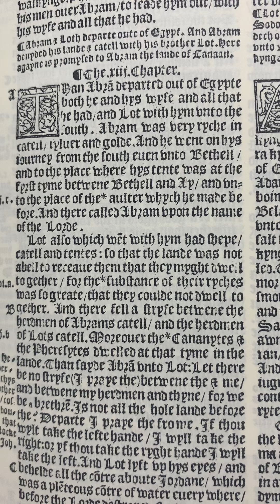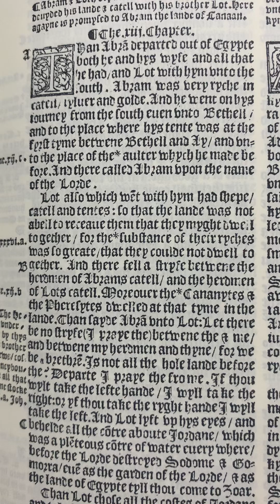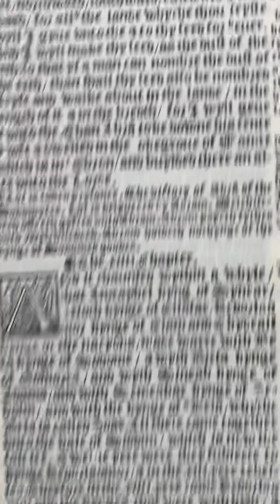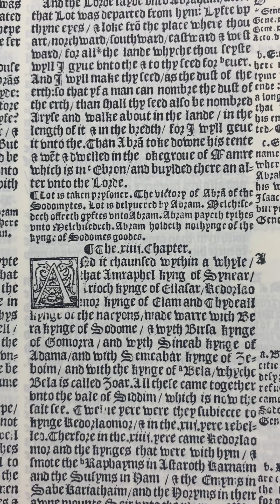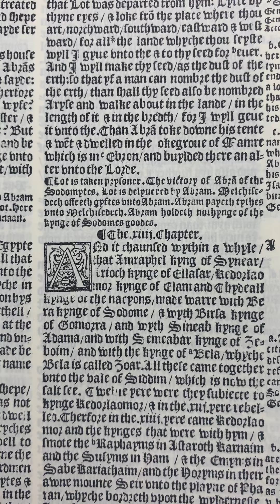1537 Matthew Bible Reading: Genesis 13